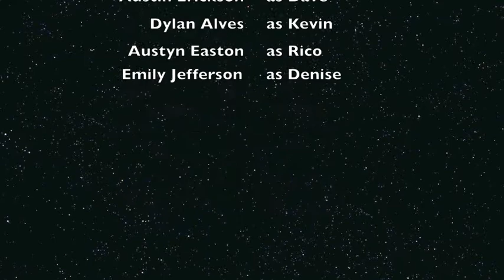Golden DVD - Hot Rod